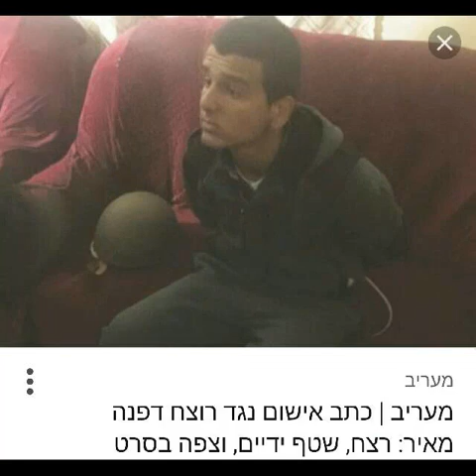A year without Dafna Meir